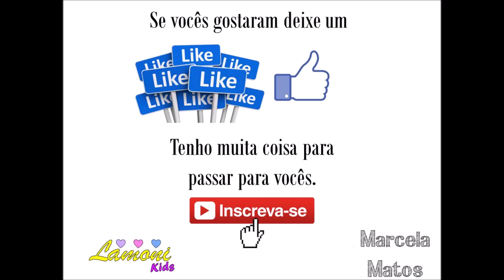Boutique Lantejoulas - PAP - DIY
Materiais:

60cm de fita 38mm
Fta de 10mm para fazer
Tecido de lantejoulas
acabamento
1 Bico de pato de 6,5cm

cola quente, tesoura, agulha e linha